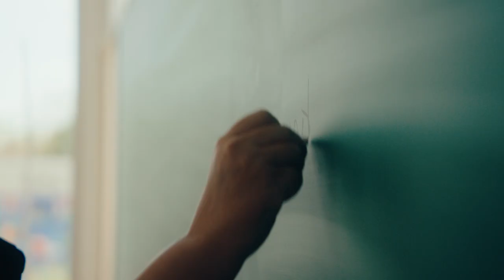French Program Video - Brescia at UWO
The French Studies program at Brescia allows students to not only learn about theory, but to also gain hands on experiences.